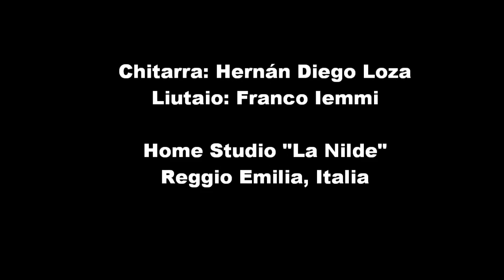Angelo Gilardino - Sonata n.1 - III Andantino quasi allegretto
Hernán Diego Loza, guitar
Guitar maker, Franco Iemmi
I'm happy to share this unedited live video recording with my execution of the Third Movement from the first Gilardino's Guitar Sonata.
Thanks to the composer for this masterpiece and to the guitar maker and friend Franco Iemmi for his beautiful instrument.